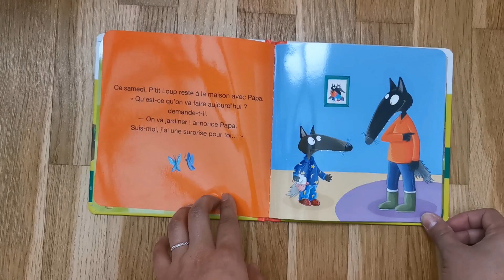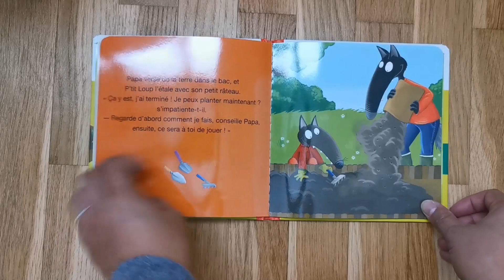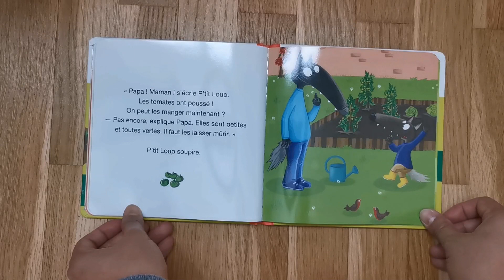🐼 Lecture : P'tit Loup apprend à jardiner